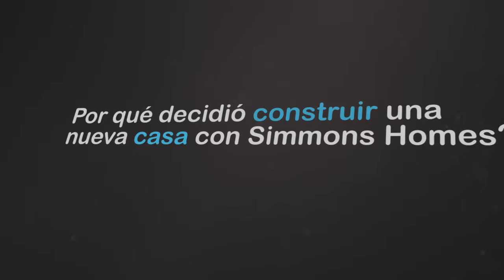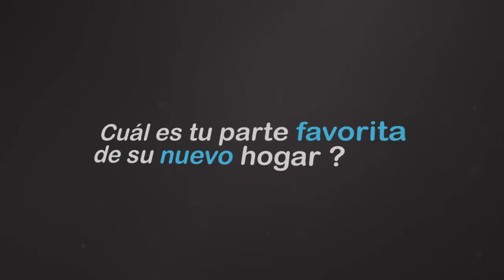Simmons Homes testimonio del cliente - Adriana (en español)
Adriana , un comprador de vivienda por primera vez , explica por qué se decidió a construir con Simmons Casas, mayor constructora de viviendas de metro de Tulsa, y describe la experiencia de la construcción de su nuevo hogar , incluyendo el proceso de financiamiento.